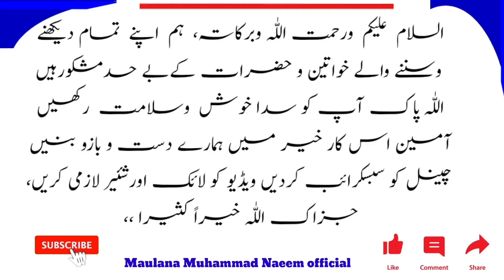Muharram Mein Rona Matam Karna Kaisa Amal Hai? | Muharram mein ghum manana?